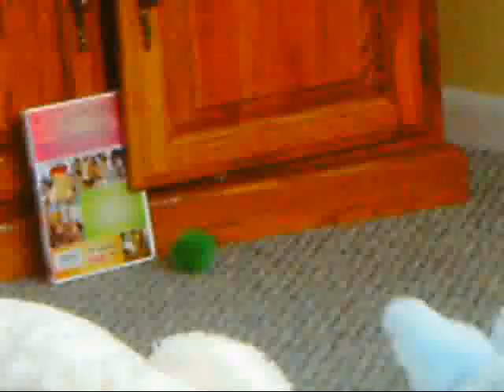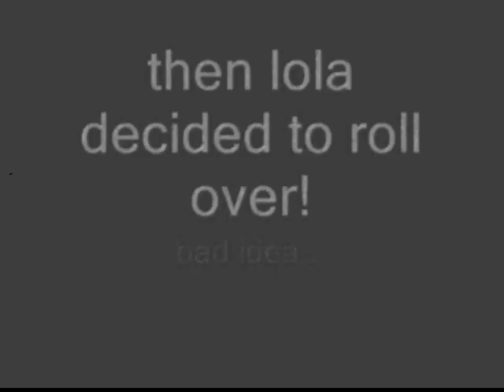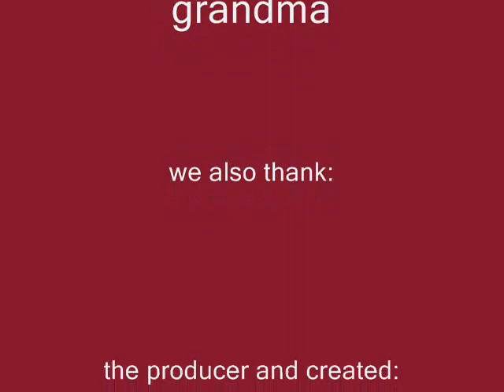cat in cabinet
she lives her ball! sorry about the noise...